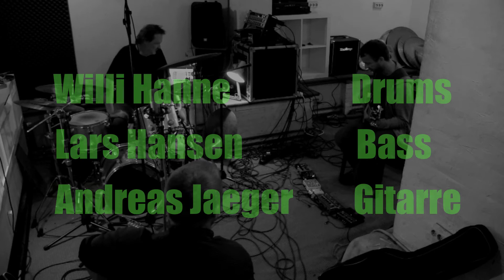HANNE HANSEN JAEGER The Latest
Willi Hanne       - Drums
Lars Hansen     - Bass
Andreas Jaeger - Guitar

Der improvisierte Song